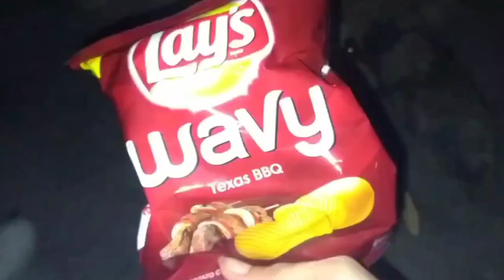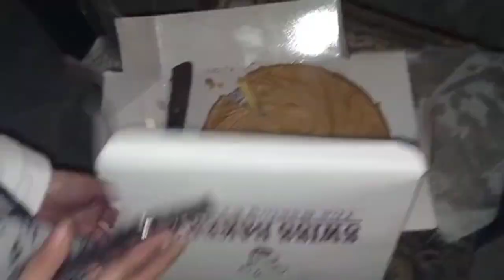New year 2021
sorry for ajeeb vlog 🤦‍♀️😬